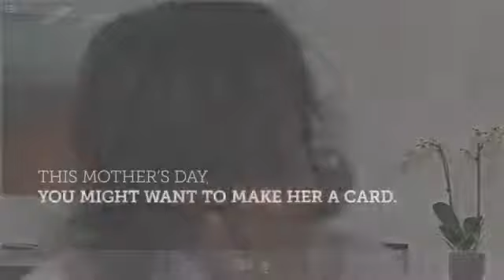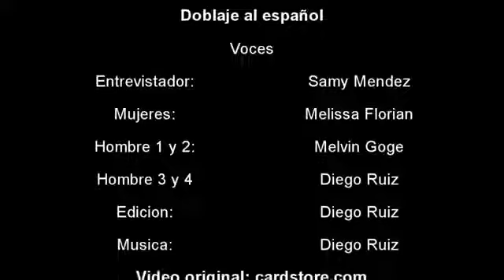Trabajo sin sueldo